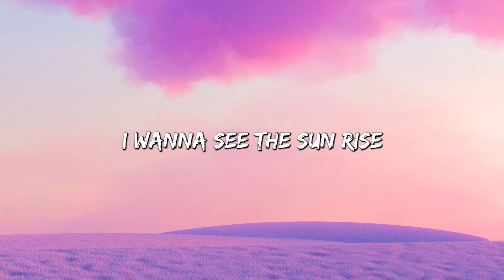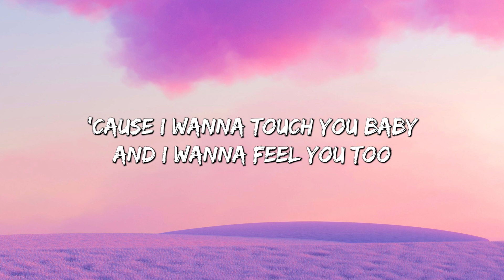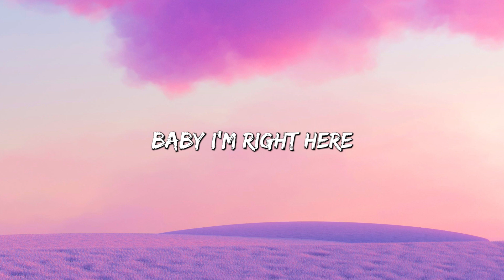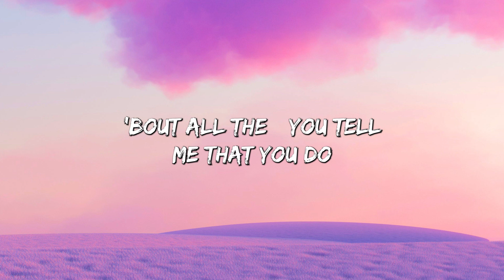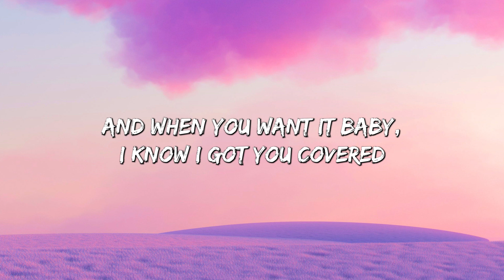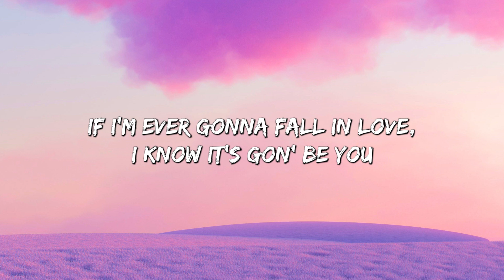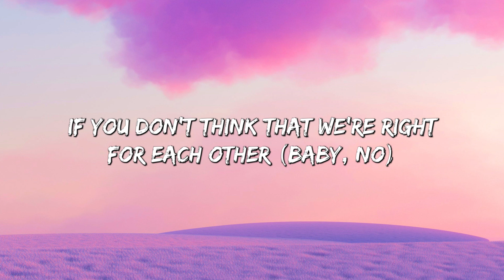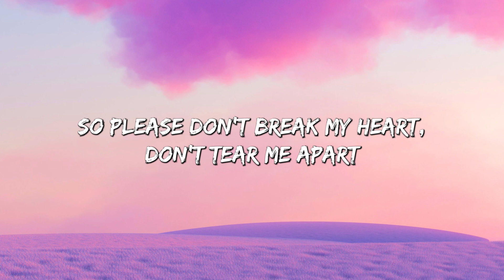Dusk Till Dawn - ZAYN & Sia (Lyrics) || Sam Smith, Ali Gatie,... (Mix)